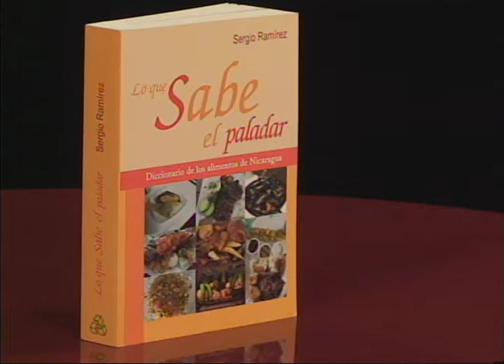Esta Semana Promo 6 de abril 2014